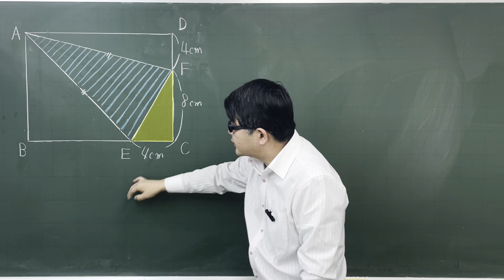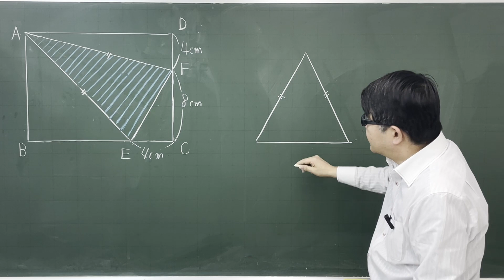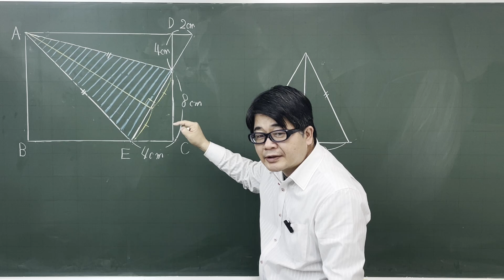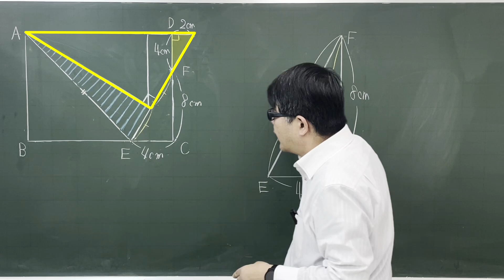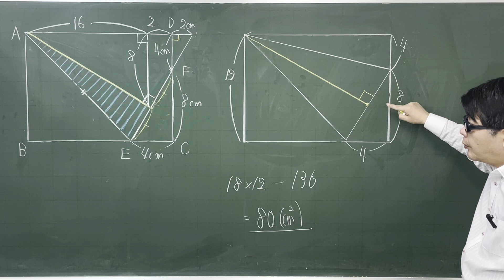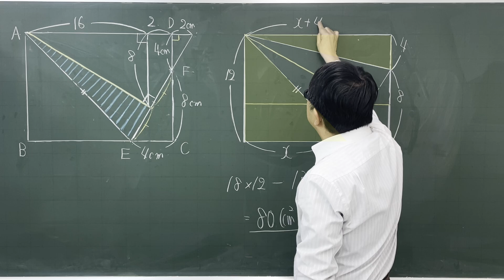【中学受験算数】平面図形 長方形内の二等辺三角形で直角を作れ‼ 2007年 青稜中【最難関クラス/偏差値up】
三平方の定理が使えれば簡単なんですが……
まずは図形内にわかる情報をかきこんでいきます。二等辺三角形をどう生かすかがわかれば、そこから先はいろいろと、解法が浮かんできそうです。

2007年　青稜中